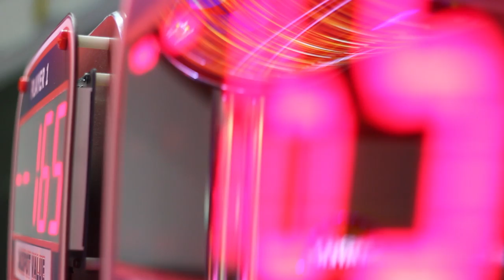Towns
a short film by Luther Blissett and Roberta D'Angelo with Paul Bosco and Valentina Natarelli.